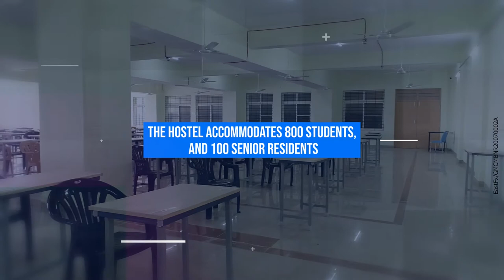Government Medical College New building Construction || Mahabubnagar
Government Medical College New building Construction in  Mahabubnagar  inaugurated by Honorable Minister KT Ramarao, with guests Honorable Minister V.Srinivas Goud, Etela Rajendhar

📱 Google Play Store:
Get the MediaFX News app on your Android device and access a wealth of news articles, breaking stories, and in-depth analysis.

Apple App Store:
For Apple users, the MediaFX News app is available on iOS devices as well. Stay informed with news that matters to you.